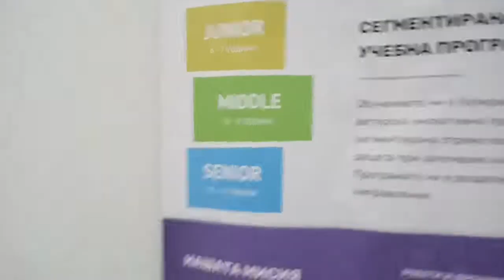9 декември 2018 г.